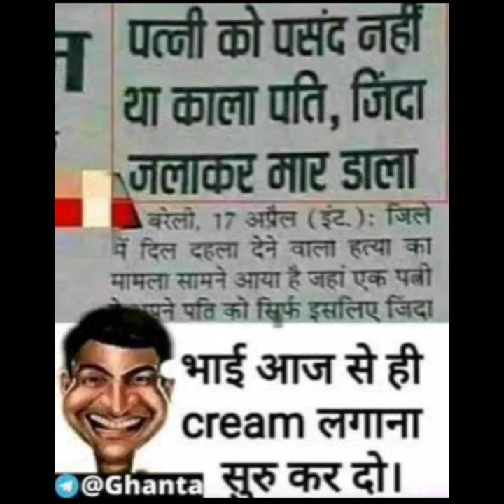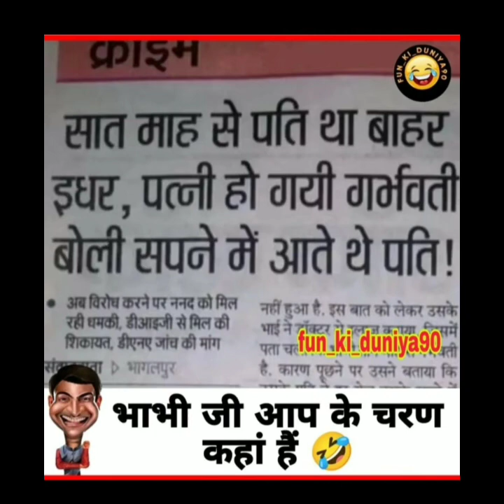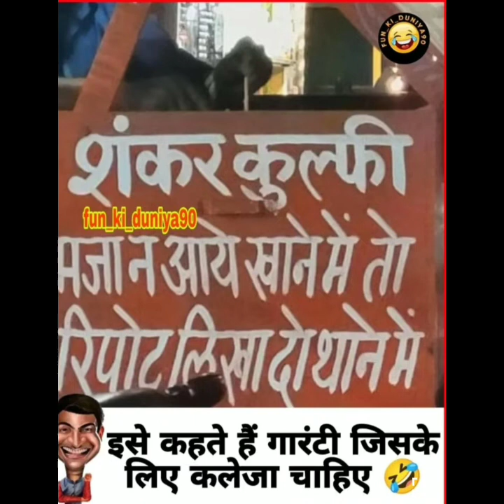मजेदार फनी विडियोfunnymemes comedy funnycats funny trendingmemes trendingjokes funnyvideo #🤣😅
Legends Memes | Hilarious Memes |  10 Relatable Memes | Memes That Only Legends | Will Understand

Hii friends

Funny Memes,
School Memes, Relatable Memes,
Dank Memes,
Memes,
Memes that only students will understand, funny memes that will make you laugh,
Mrx Memes, school memes that only students will understand, Hilarious memes,
troll memes,
gaming memes,
memes on boys,
boys memes,
memes on girls, girls memes, sunshine memes,
pubgmemes